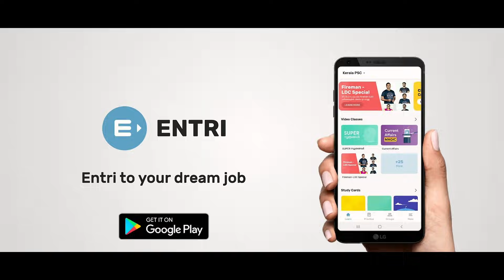SURE SHOT SSC